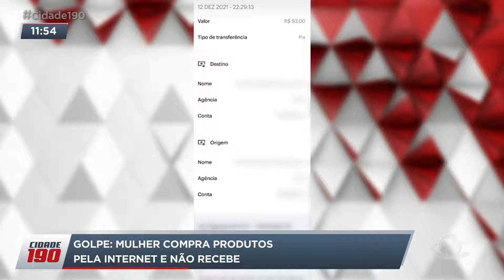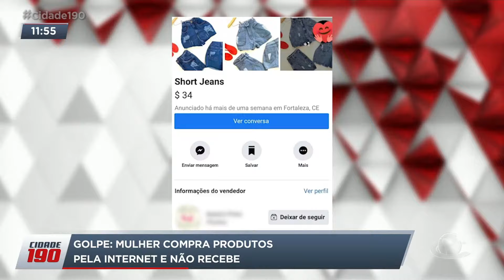Golpe: mulher compra produtos pela internet e não recebe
Atenção aos golpes pela internet. Mulher compra mercadoria, paga por ela e não recebe.